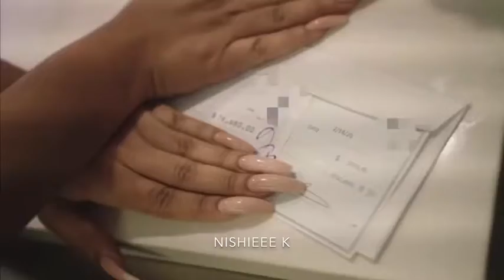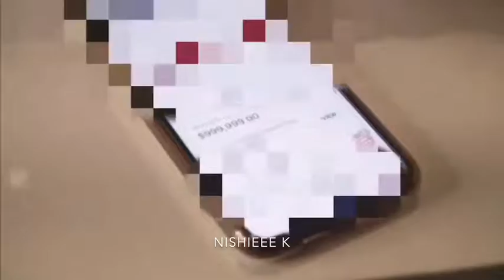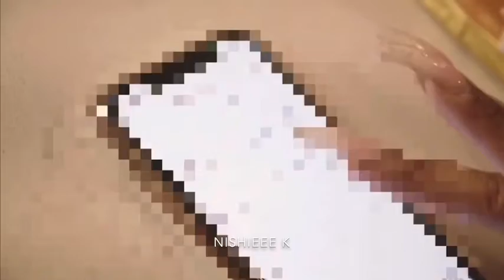B. Simone 🎤 ♥️ moment she becomes a MILLIONAIRE 💵 ‼️💰 😵 SECURE THE BAG *NEW2020*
Journey of B. Simone on her way to becoming a millionaire. Mission accomplished!!! Before she turns 30! 💰💰💰💰💰💰